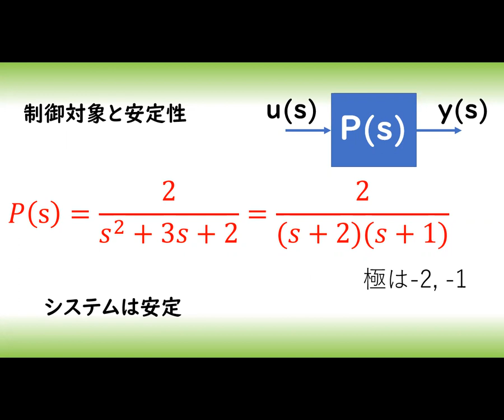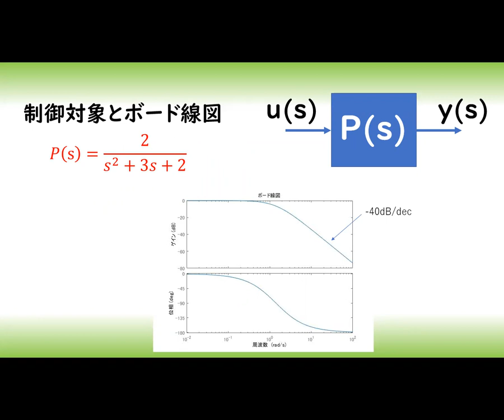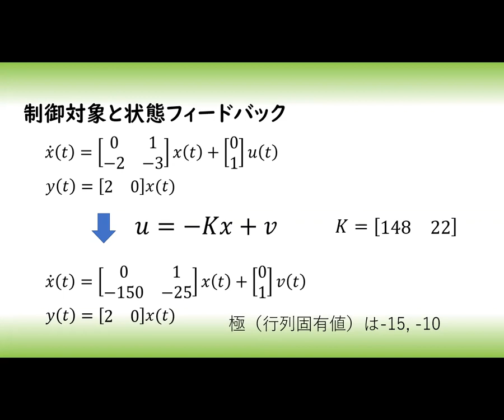とある制御対象の特性０１ 安定な相対次数２の制御対象（伝達関数 状態方程式 ボード線図 ナイキスト線図 安定性 フィードバック制御）